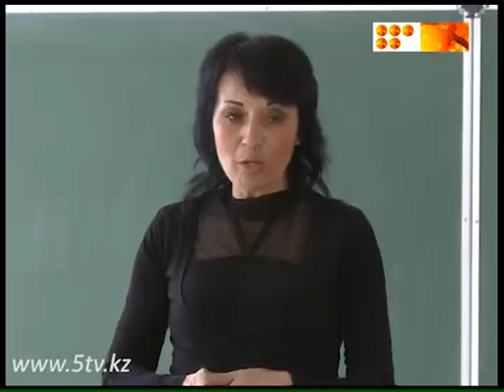Новый вид спорта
Новый вид спорта появился в карагандинской области. Воспитанники одной из саранских школ занимаются флортболом. Это - разновидность хоккея, играется пластмассовыми клюшками и легким мячиком. Для нашей страны этот вид спорта считается новым, но в Европе в флортбол играют уже давно.